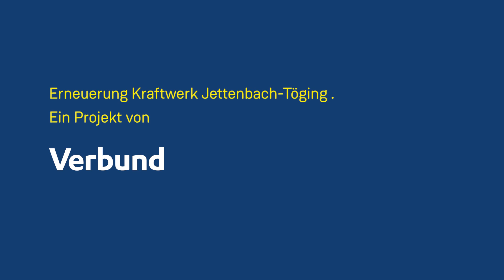PORR Deutschland: Spezialtiefbauarbeiten am Kraftwerk Töging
Nach über 100 Jahren Betrieb des alten Kraftwerks Töging war der Neubau dringend notwendig. Das neue Kraftwerk wird voraussichtlich 2022 fertiggestellt und mit drei Turbinen 25% mehr Leistung erbringen als das bisherige. Die PORR führt gerade die Baugrubensicherung
für das neue Kraftwerk durch.

Von Bohrpfählen über Schlitzwände, Anker und Düsenstrahlverfahren wird bei diesem Projekt die gesamte Bandbreite an Technik im Spezialtiefbau eingesetzt. Dank innovativer Ideen und der guten Zusammenarbeit mit Verbund kann zusätzlich an Bauzeit eingespart werden.

0:16 Thomas Wieczerok, Teamleiter, über das Projekt
0:58 Geert Reuver, Technischer Innendienst / Statik